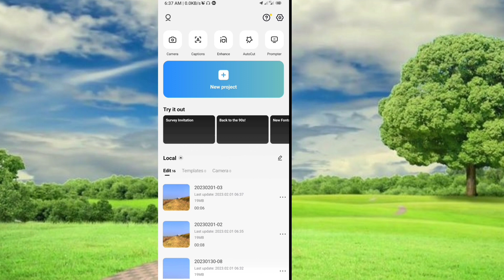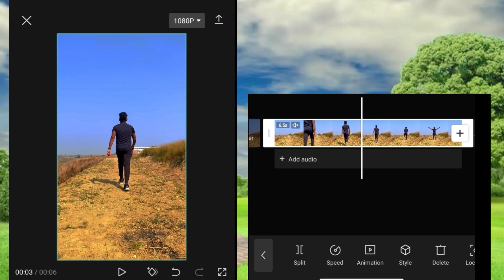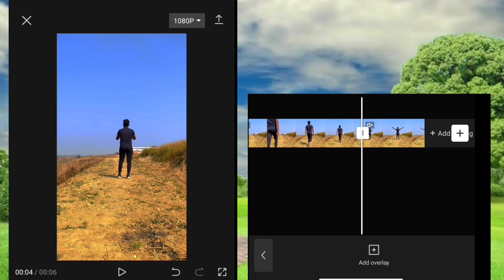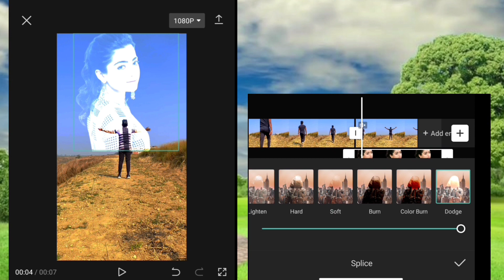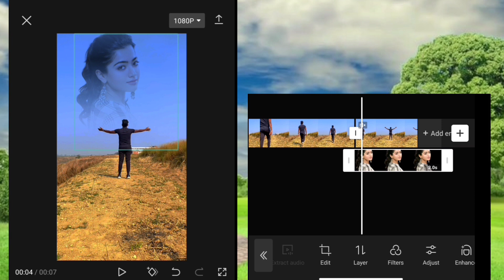Video Ka Sky Kaise Chenge Kare || Sky Cloud Effect Video Editing Capcut || Sky Change Video Editing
Video Ka Sky Kaise Chenge Kare || Sky Cloud Effect Video Editing Capcut App || Sky Change cloth changing wala video kaise banaye | how to change cloths on tik tok | cloths change | cloth changing
Video Editing

Video Ka Sky Kaise Chenge Kare || Sky Cloud Effect Video Editing VN App || Sky Change Video Editing

Trending Instagram Cricket Reels Sky Change Editing || Sky me Cricketer Ka Photo Kaise Lagaye.

Video Ka Sky kaise change kare || Ganesh Chaturthi VN Video Editing || Aa Aa Dekho Aaya Bappa moriya

Instagram Trending Moon Reels Video Editing | Moon Video Editing | Sky Me Moon Kaise Lagaye